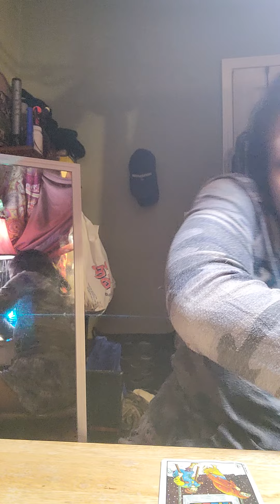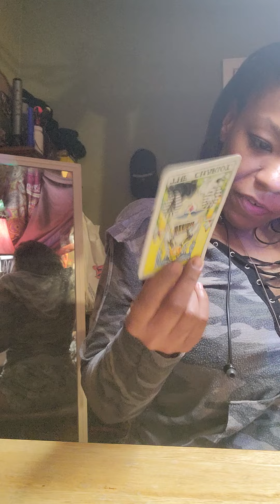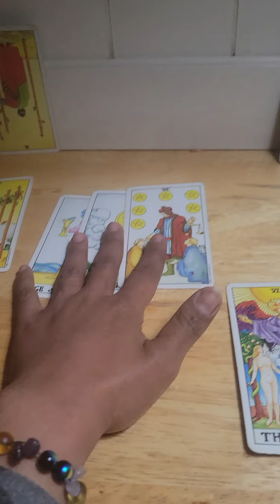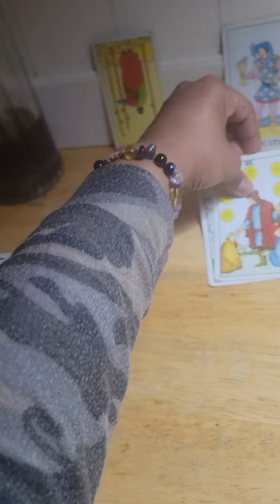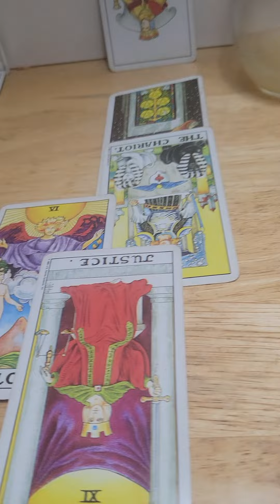Partcial reading from last night's reading I did.